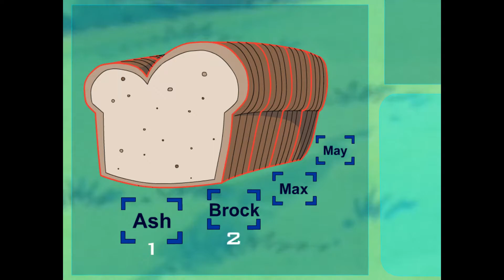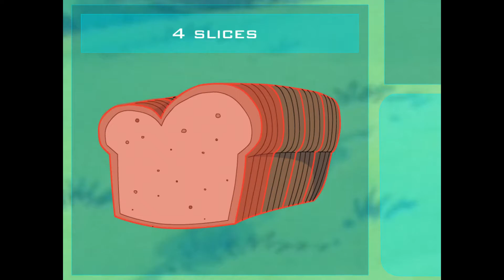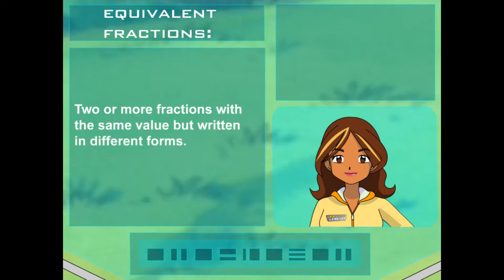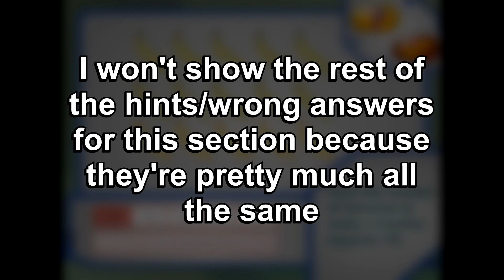Pokémon Learning League - Equivalent Fractions (Full Lesson)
Ash says he's ready to eat, and Brock says they'll be stopping for food in half an hour. Ash agrees to this time, yet, for some reason, decides to let Corpfish out for a snack *now.* This wasn't the best idea, since Corpfish dumps most of their food into the lake. All you had to do was wait Ash..smh...Anyway, the gang calls Ada to decide how to evenly divide their remaining rations. Brock then gets hungry for Ada, and attempts to impress her by sounding smart. He fails spectacularly. Did you *really* think being bad at basic math would impress *a math professor???* Also, Ash keeps trying to eat all their food. *Now* I understand why Brock called him fat a few lessons back

Ada teases Ash and friends by using pizza, bananas, and other foods they don't have as examples. Kind of a bitch move if you ask me. It's also worth noting that Ada is being helped out by...wait..who the fuck is that? No, really, who the fuck *is* that?? They show up just to say one line, and none of the characters ever acknowledge it. Is it the PokéPilot version of Siri? A placeholder voice clip left in by mistake?? Ash's aunt Hillary??? WHO THE HELL IS THAT?

This lesson has some of the worst animation we've seen yet. Not in the sense that it's lazy, like some of the other ones, but there's tons of animations errors, off-model characters, and odd animation choices. That, combined with the writing and previously mentioned voice, made this one of the more fun lessons to record. I was laughing my ass off and saying "wtf??" the whole time I was recording this. After the last few lessons made me wanna pull my hair out, it was nice to smile at one of these again 😊

There's also some RNG in this one! The Apply section will have different questions every time you play it. I was lowkey wondering why they didn't try something like this before, but I didn't really expect them to try it.

After the lesson, Ash realizes that their food fell in the lake (we been knew, bruh), and decides that it's worth recovering. We don't actually see him go after it, though. He just looks at it from the cliff above and the episode ends. That's right, it ends on *a literal cliffhanger.* This episode's already given me a lot of laughs, but now it gives me the opportunity to make a bad pun??? This episode's awesome lol

Also, they use pizza as a comparison and refer to their Pokémon as "its," but I've complained about that enough already 🙃

Date Last Modified - 10/16/2006
Chapters:
0:00 Watch
7:07 Try
8:31 Apply
10:18 Incorrect Responses & Hints